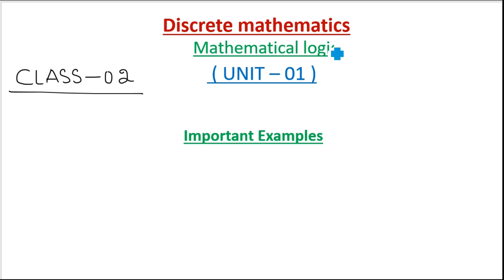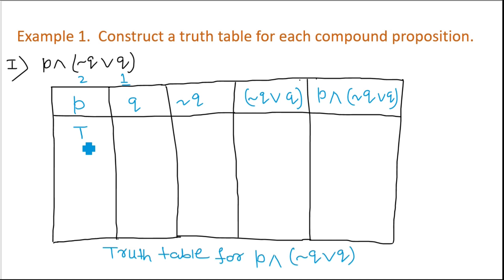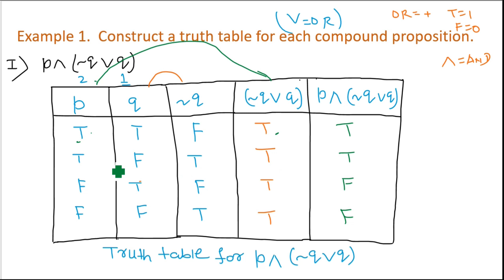Mathematical Logic || 2 Problems on Connectives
This video discusses the different example problems and their solutions on connectives, converse, inverse, contrapositive and explains the creation of truth tables for the same.